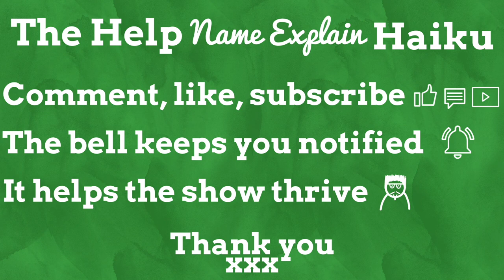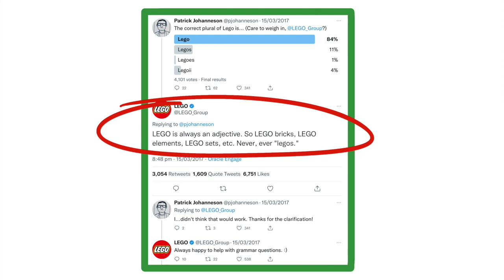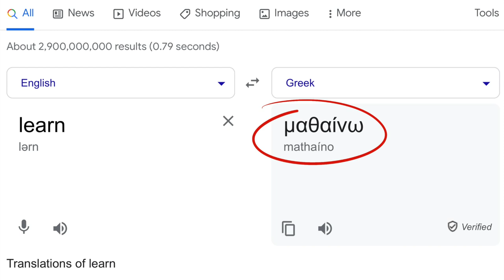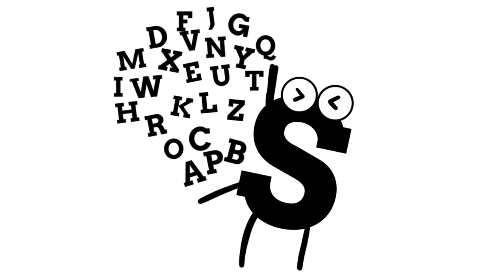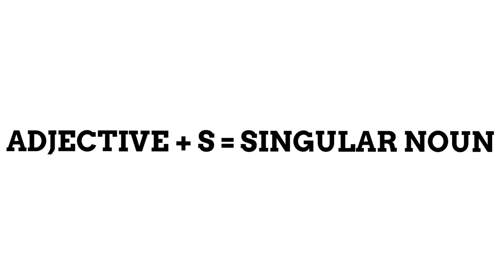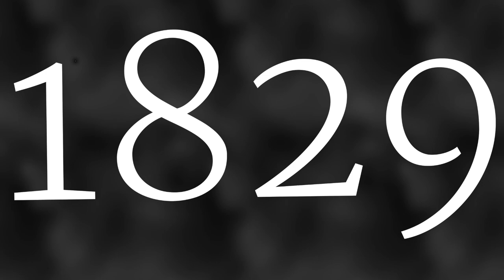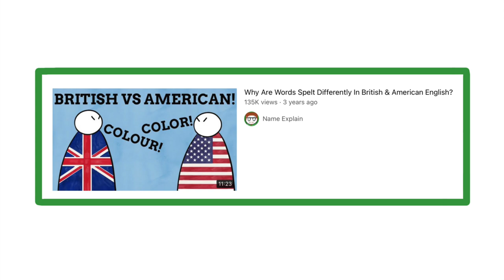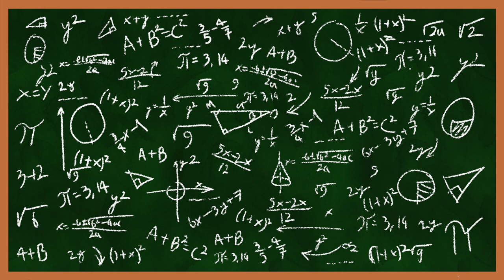Math Or Maths? Which Is Correct?